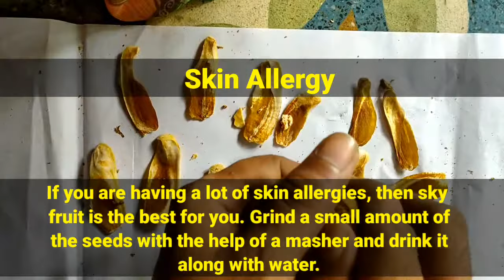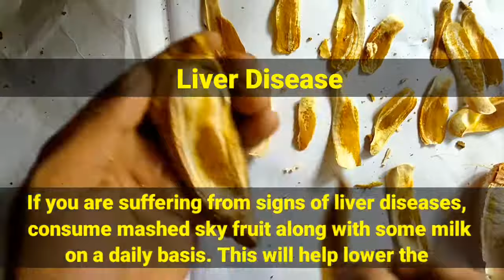Benefits of Mahogany Seeds | Sky Fruits के अनेक फायदे, जान के उड़ जायेगे होश | Mahogany Farm in India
Mahogany is a commercially important lumber prized for its beauty, durability, and color, and used for paneling and to make furniture, boats, musical instruments and other items.
Benefits of Benefits of Mahogany Seed for Health

1.hypertension

Efficacy of the first mahogany seed is able to treat hypertension. Simply by collecting 8 grams of mahogany seeds, then brewed with 2 glasses of hot water. After cool then filter and divide into two parts / glass.
Drink in the morning and afternoon.

2. Controlling Blood Sugar

Another benefit is that mahogany seeds can be used to treat diabetes or high blood sugar levels. Eat 1/2 teaspoon of mahogany powder with warm water before meals, will help you reduce and stabilize blood sugar. Saponin substances in mahogany, is the most instrumental in helping to lower blood levels to normal.

3. insect repellent

The efficacy of the third mahogany seed is as an insect repellent. When the mahogany seed is made into a powder, it can serve as an insect spray.for those who live in the tropics or where there are enough insects, can use mahogany powder as an additional intake to help strengthen the body against diseases caused by insects or transmitted by insects.

4. Treating Constipation

Mahogany seeds can also be used to cure constipation.consumption of this fruit (mashed) then mixed with warm water to relieve constipation.

5. Menstrual Pain

One way to overcome the pain during menstruation is to use herbal medicine from the seeds of mahogany.consuming mahogany seeds early in the menstrual cycle, will reduce the pain.

6. Making Women More Fertile

Somehow, consuming 1 mahogany per day, will increase your fertility. Especially if you are a woman who has not had children and want to feel the pregnancy.

7. increase appetite

If you often lose your appetite, then mahogany can be a solution. Simply consume 1 seed every day, until it regains your appetite again.

8. Cure Fever and Cold

Efficacy of mahogany seeds are also able to cure flu (colds) and fever.take 1/2 teaspoon mahogany powder mixed with 1/4 cup hot water with a tablespoon of honey. Drink while still warm, drink 2-3 times a day.

9. Eczema and Rheumatism

Take 1/2 teaspoon of mahogany powder and put in 1/2 cup hot water, add one tablespoon of honey. Drink while still warm. Do it three times a day.

Another benefit of Mahogany

Extraction of mahogany and seeds is a nutritional-rich nutritional supplement.efficacy of other mahogany seeds are:

Removes free radicals with antioxidants Reduces fat in the blood stream Able to reduce cholesterol levels, and boosts the immune system Consuming regular mahogany seeds will help to improve health,
which makes life more qualified.